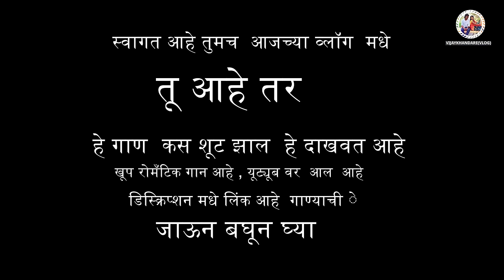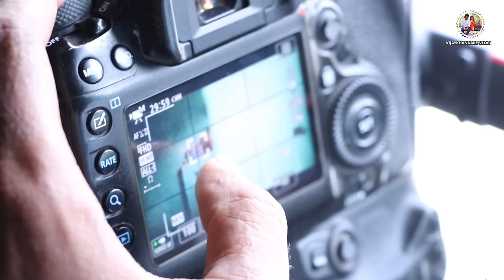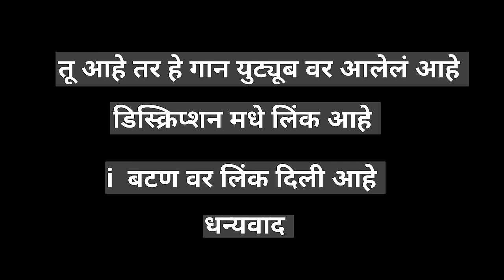तू आहे तर या गाण्याची शूटिंग कशी झाली बघा।बायको पडली बंडीहुन।SONG MAKING।@VIJAYNKHANDARE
■FOLLO ON